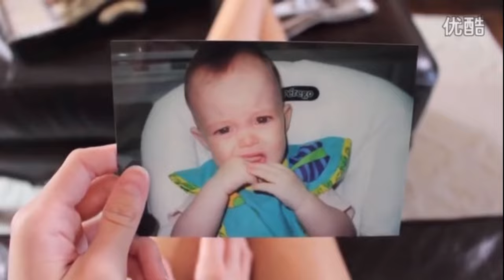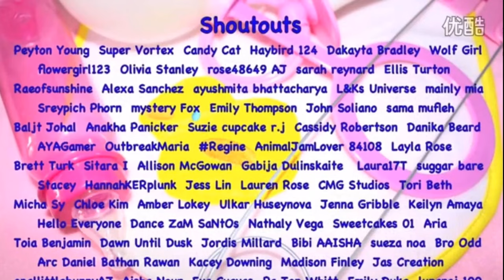Kaelyn Is A Giant Baby!